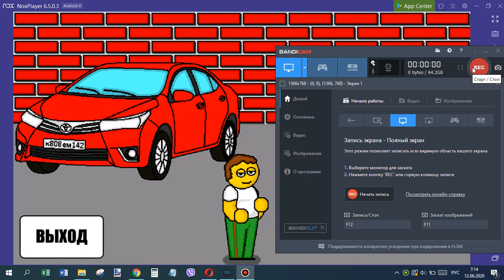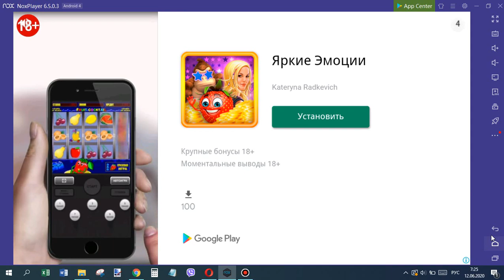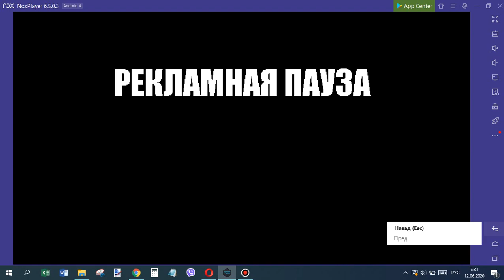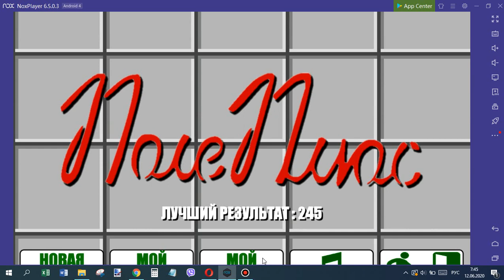Поле Чудес от 12.06.2020 (Праздничный выпуск)